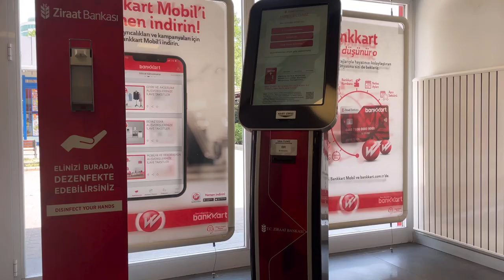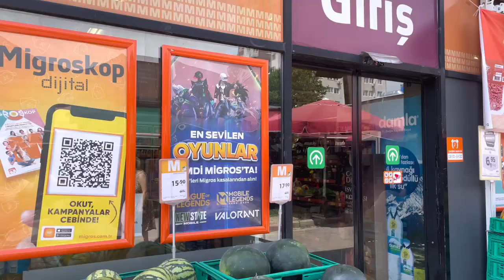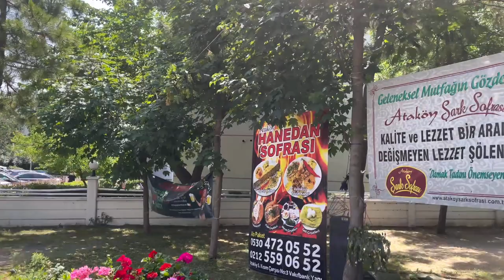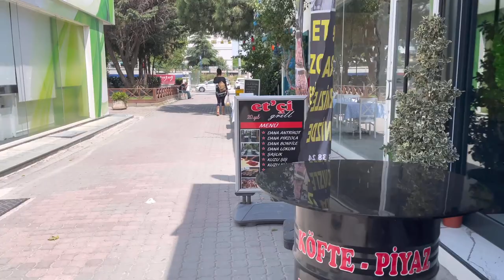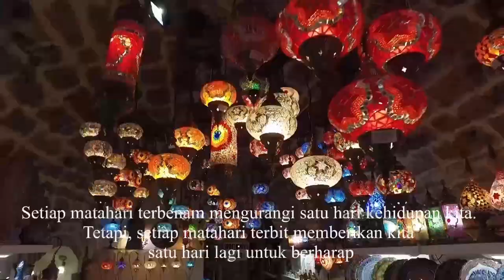Turkiye Vlog 🇹🇷2022 | Atakoy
Ataköy is a district noted for being one of Turkey's first planned residential communities. Walking around Atakoy in the good weather, drink some coffees and feel relax.
It offers many sports complexes, including the Sinan Erdem Dome, home of the pro Anadolu Efes Spor Kulübü basketball team.

There are some cities in the world, they would have looked much more beautiful had they never been a city and İstanbul is such a city' ― Mehmet Murat Ildan

Hope you enjoy the video, just watch till the end without skip .

Filmed & Edited by Vafita Channel

Terima Kasih

Software :
Kinemaster Premium

Camera :
Iphone 12
Iphone 11